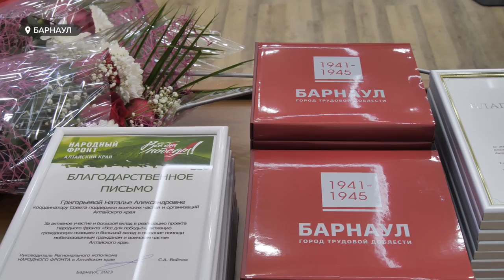Барнаульцев наградили за помощь бойцам и гражданам во время СВО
Барнаульцам вручили награды за оказание помощи бойцам и гражданскому населению во время проведения СВО. Каждый внес и продолжает вносить  свой значительный вклад – кто-то собирает  средства  на обмундирование, военную технику и дроны, другие плетут маскировочные сети, закупают  медикаменты и продовольствие для защитников.